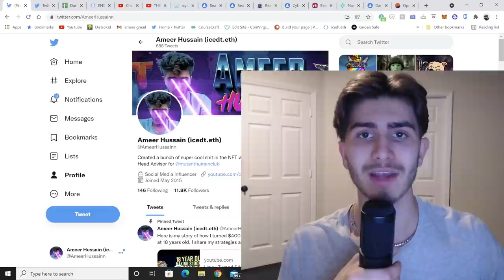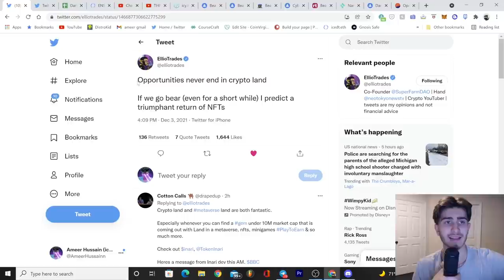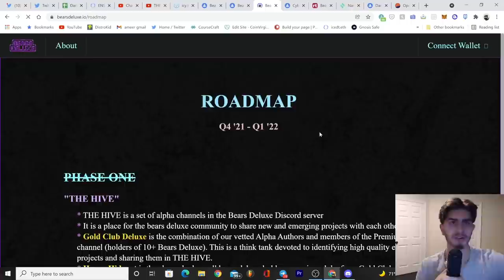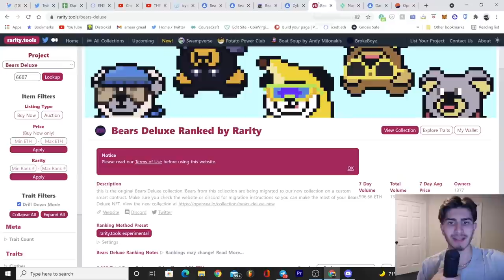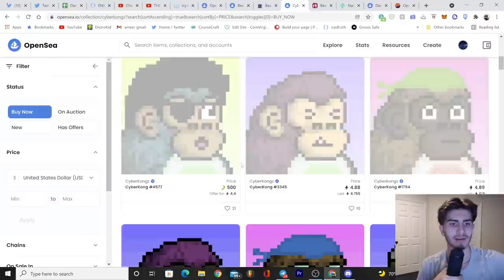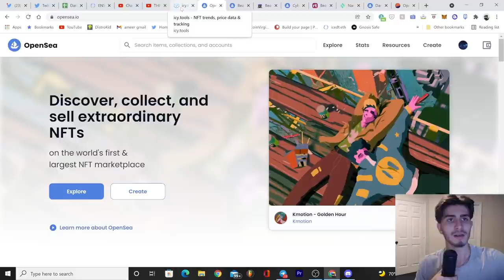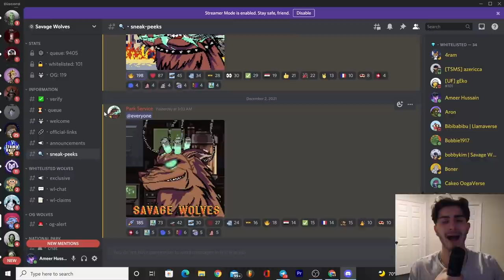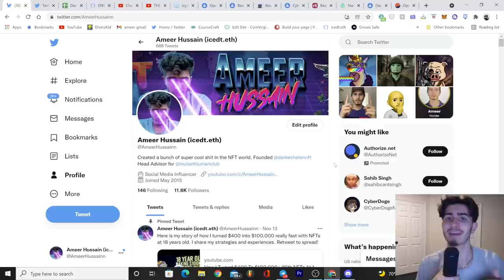THIS NEW NFT WILL EXPLODE 25X!! STEP BY STEP LIVE TRADING PROCESS & STRATEGIES FOR BLUE CHIP GAINS!!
Keywords -

Keywords -